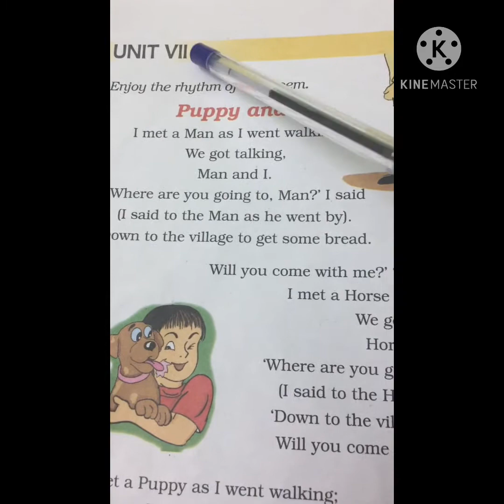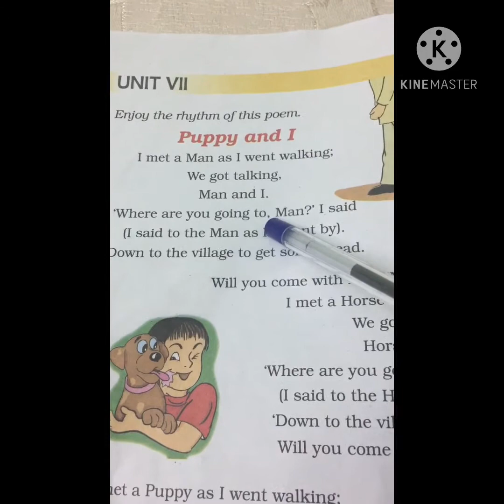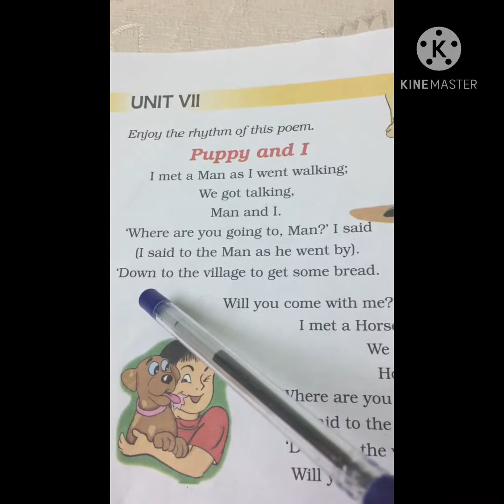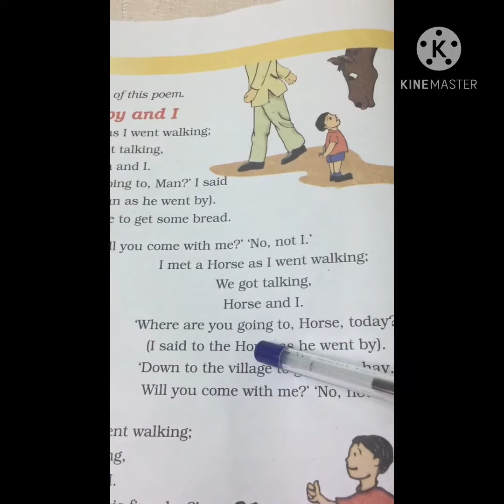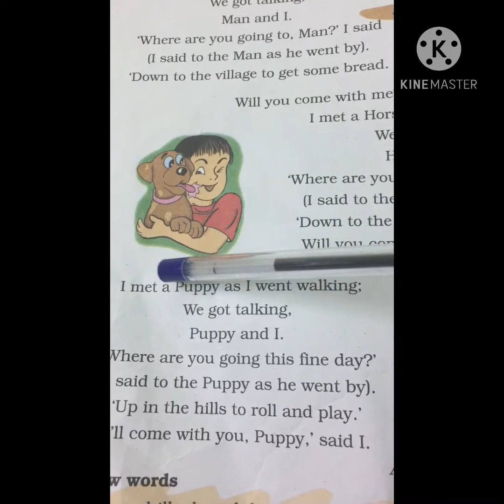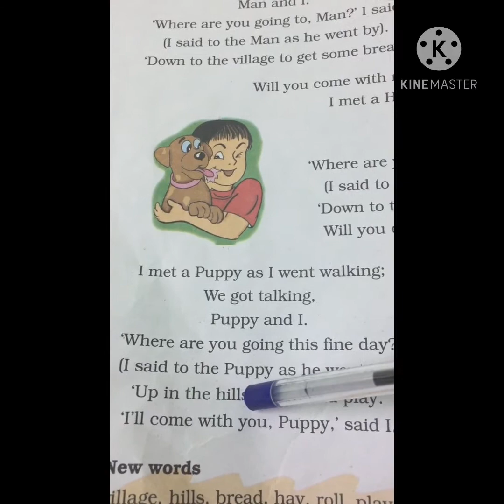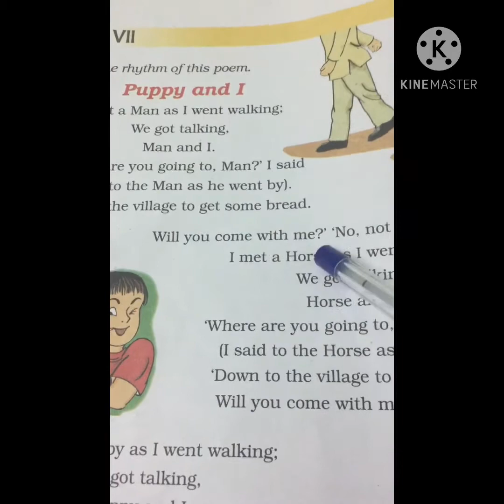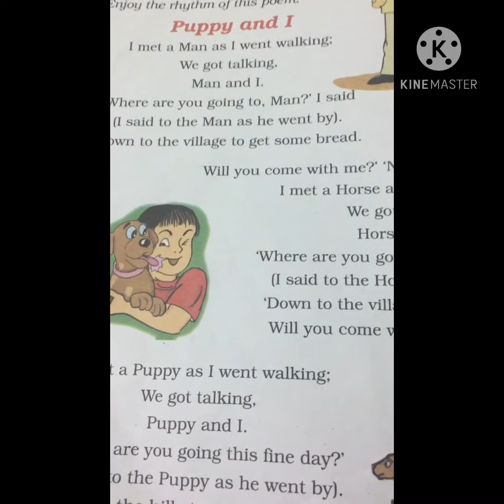Grade-3 English unit-7 poem -puppy and I